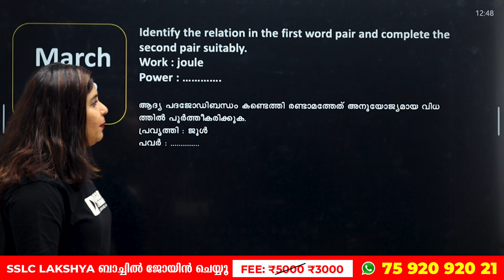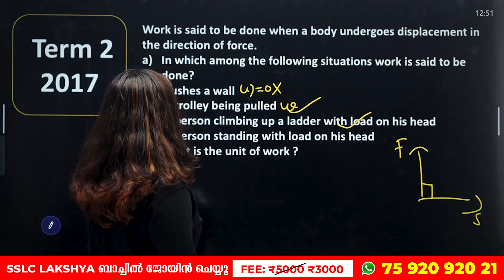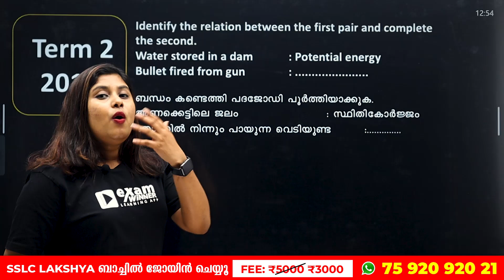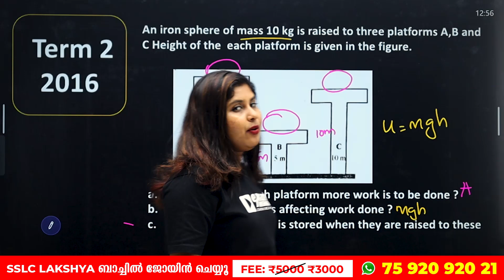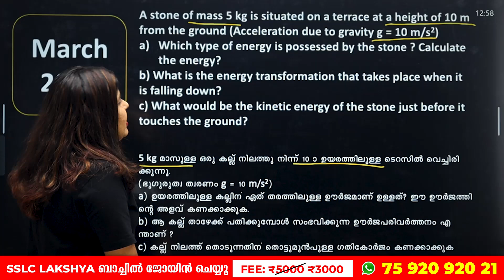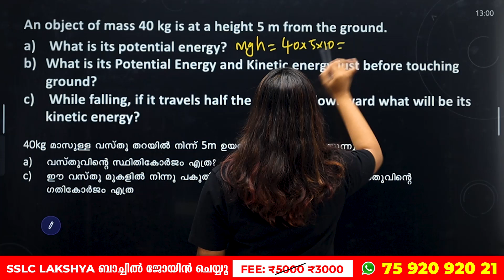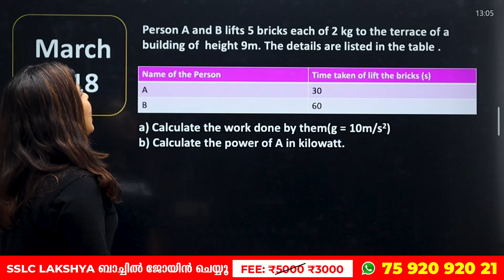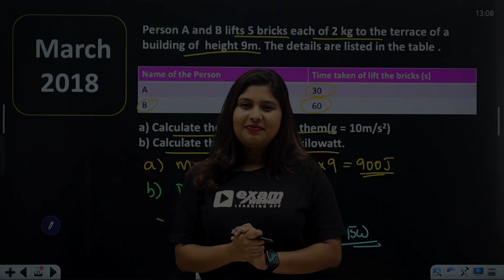Class 9 Physics Exam | Work Energy Power | Sure Questions | Exam Winner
💥💥 For Free Live Class Notes Join Exam Winner Class 9 Free WhatsApp Community💥💥